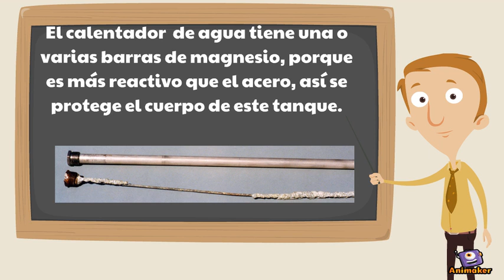Electroquímica y celdas 2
Aplicaciones cotidianas de la electroquímica.